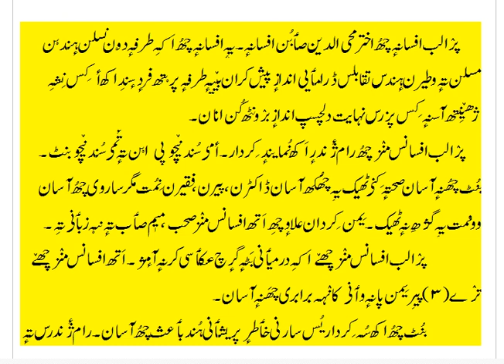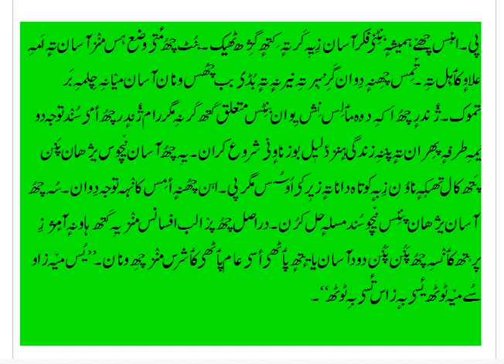DR. NUSRAT PRALUB